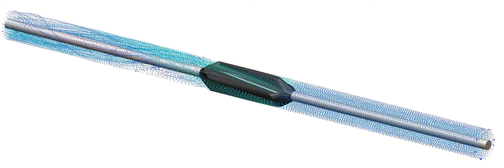Slant Vane Sucker Rod Guide Design - CFD Computational Fluid Dynamics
Slant Vane Design – Introduced nearly 40 years ago, slant vane sucker rod guides do a great job at moving paraffin but do redirect fluid flow at a different vector.